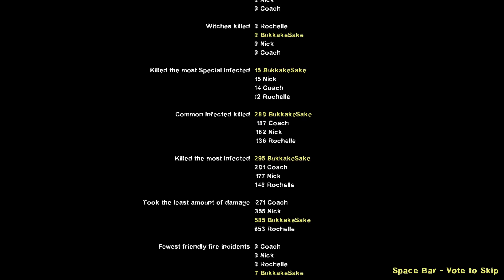Just Me Playing Left4Dead Part 2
I say a couple of bad no-no words, so I apologize for that. Asides that, here's the second video to me just playing Left 4 Dead. Enjoy!

Divide - Magna
Soul of Cinder - From Software
Oni Theme (SF4) - Capcom
Akuma Theme (SF4) - Capcom